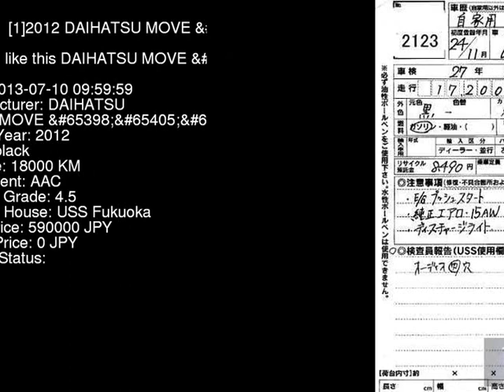2012 DAIHATSU MOVE _RS LA100S - Japanese Used Car For Sale Japan Auction Import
2012 DAIHATSU MOVE _RS LA100S - Japanese Used Car For Sale Japan Auction Import LA100S,DAIHATSU,MOVE,_RS,USS Fukuoka,jdmvip,vip,jdm,cars,japan,jdmvip.com,japanesecars,usedcars Japanese Used JDM Car For Sale At Auction in Japan for Import